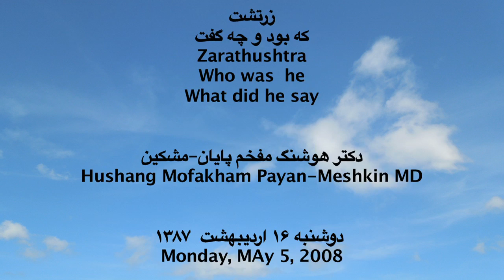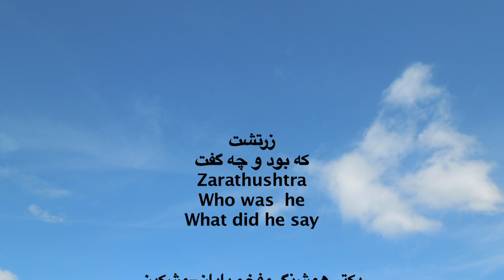Zarathushtra, Who Was He, What Did He Say ایران قبل از زرتشت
زرتشت کهن ترین مرد برجسته تاریخ ایران است که اثرات دین و فلسفه اخلاقی او درتاریخ
تمدن دنیا و حتی زندگی امروزی بسیاری از مردم جهان قابل لمس است. دکتر هوشنک پایان